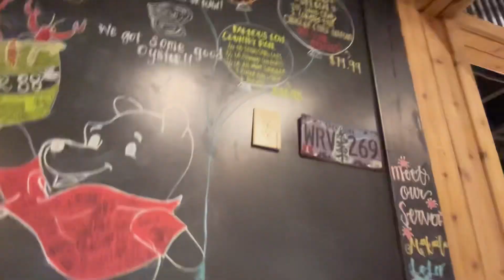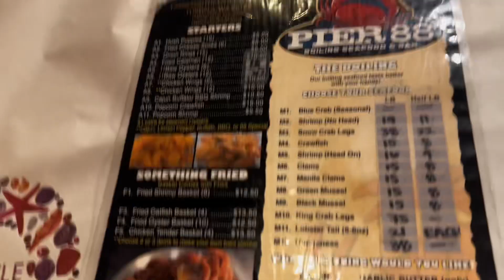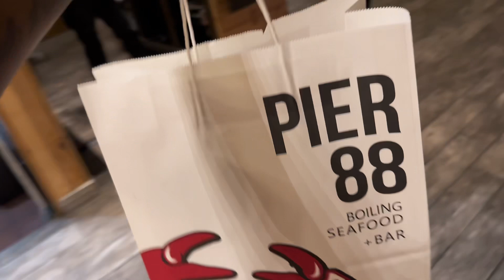SEAFOOD MUKBANG…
Hey guyss !! So Today i got a seafood mukbang for yall went to this one place that everybody in the city ssid was salty but turns out to be pretty good .